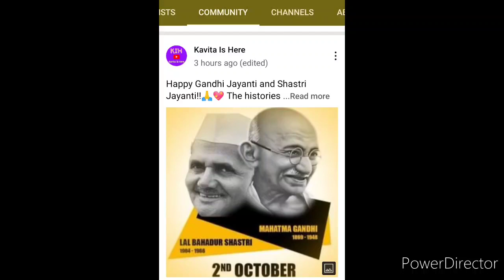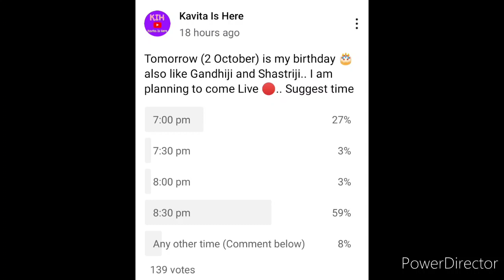Birthday Special: Kavita Is Here Organizes Free Art, Essay, Handwriting Competition, Trophy🏆, Medal🏅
3 Best A4 size Drawing books set in affordable amount